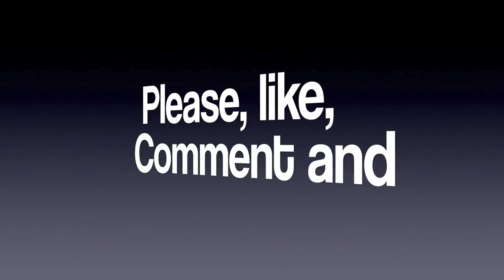Phoenix on the lee fields (27/11/11)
good paddle with the club, looking back at the video we have alot of new members this year. munchy hole in the sluice got the better of me and Jamie. i ran it again a second time goproless and stayed up. typical

Song- You Are Not A Robot- Hoodie Allen
free to download along with all his mix-tapes on Hoodie Allens Facebook